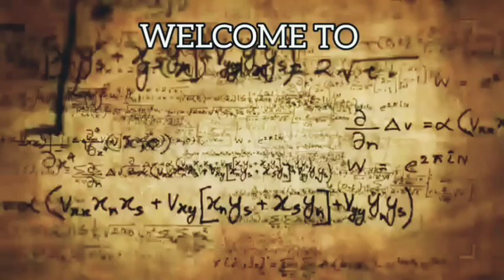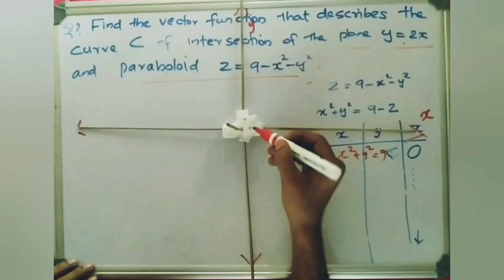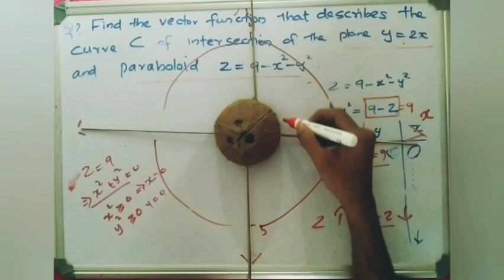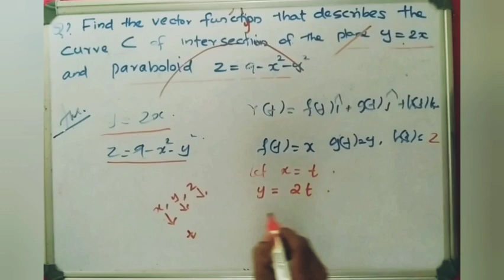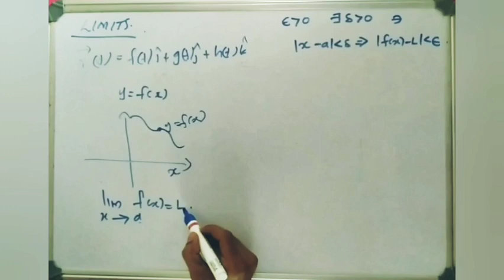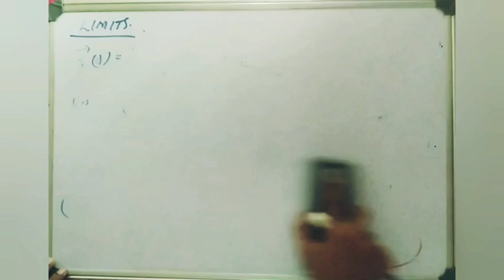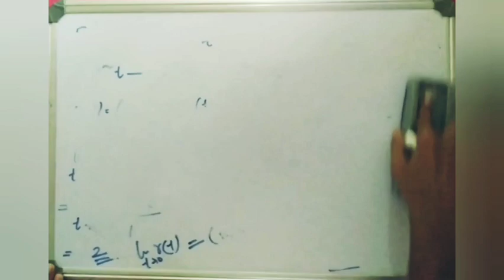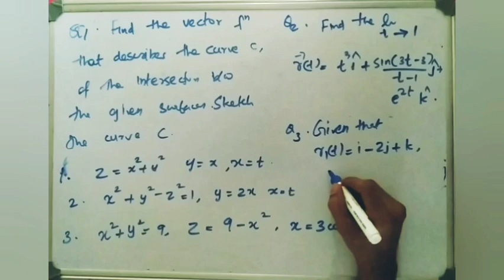UG(B. Sc) Third Semester Complementary Mathematics Class 2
Calicut University UG Third Semester Complementary Mathematics Module I

9.1 Vector Functions- Curve, Parametric curve, vector  valued functions,   Circular helix,  Elliptical helix